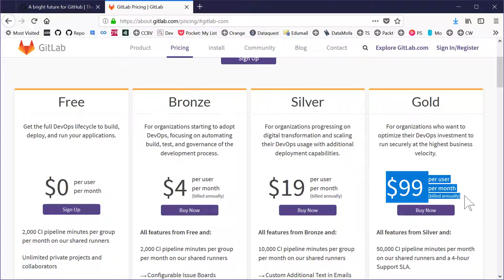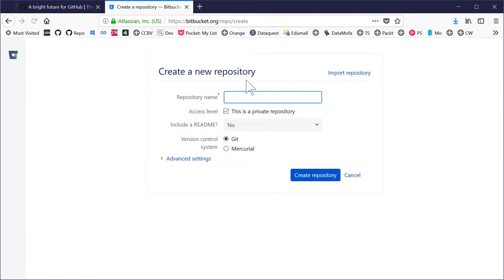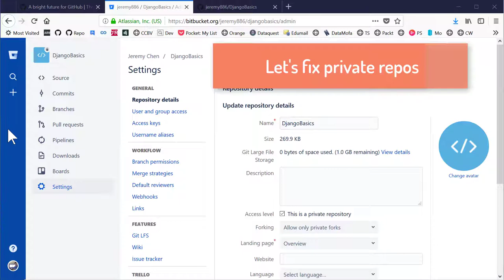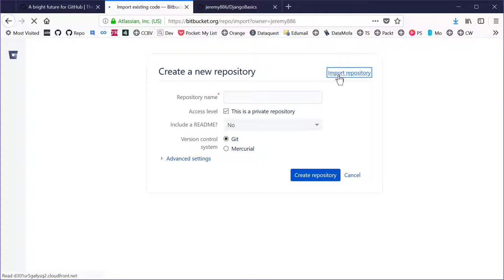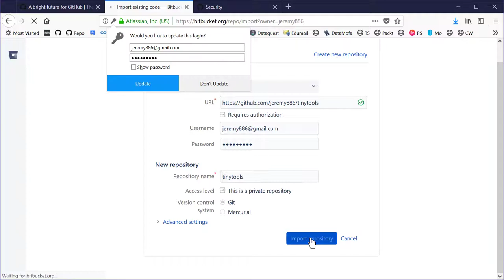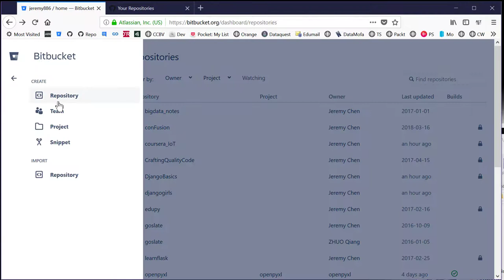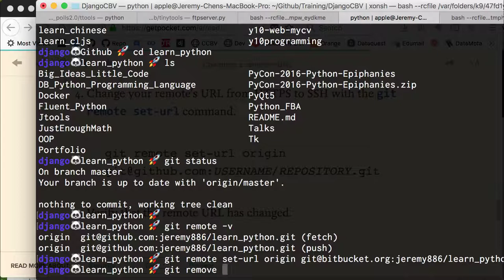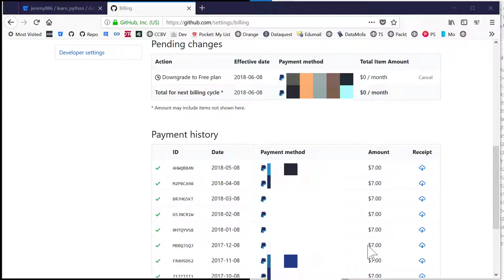Moving to bitbucket from github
I know we can't party forever but it's always ended too soon.

Credit # Music

* Road Trip by Ehrling @ehrling

Credit # Pictures

* Cute Fox
By    KBJ-77

* tango go home
By warszawianka